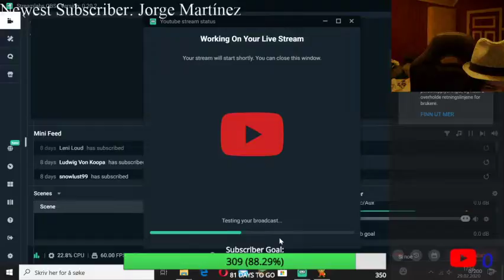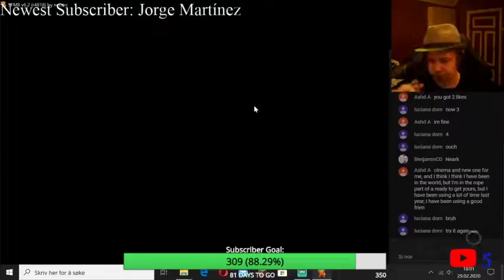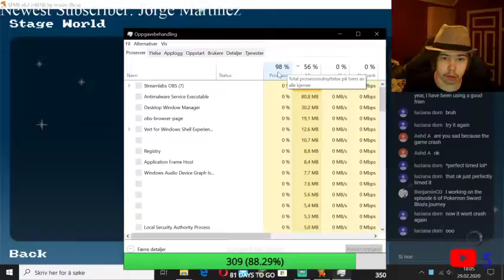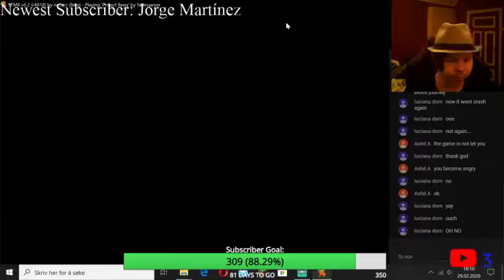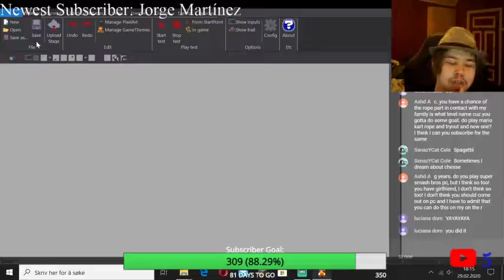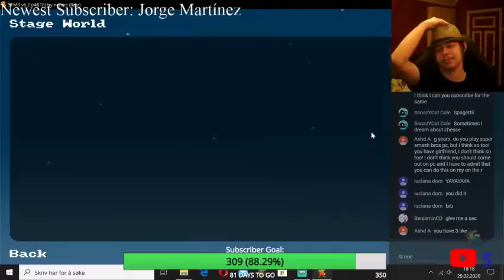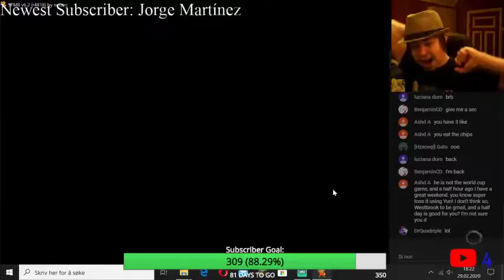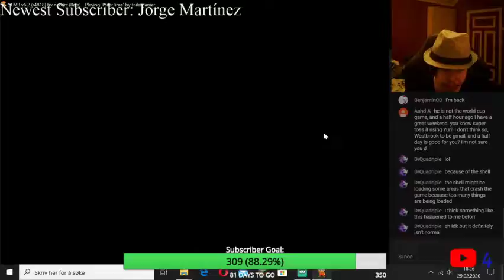Mario Multiverse | When will this level be done?!